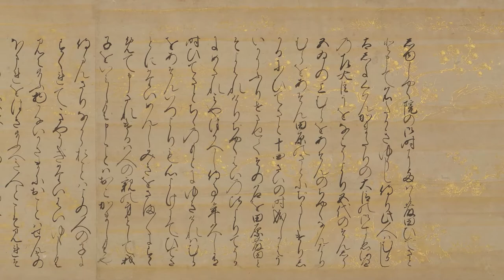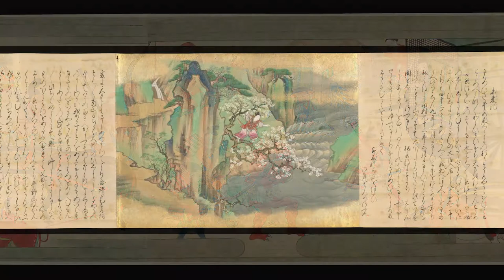Heroic Encounters with the Supernatural in Japanese Tales: In-Focus audio tour with Diana Delia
The Chester Beatty collections include some beautifully illustrated Japanese story books and scrolls produced during the Edo period (c. 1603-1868). Listen to Guide Diana Delia as she relates the tales of Tawara Tōda, Ōeyama, and Miraiki and their heroes Hidesato, Raikō, and Yoshitsune.